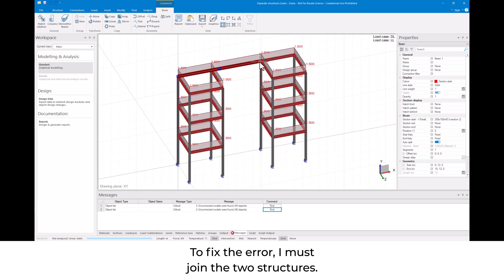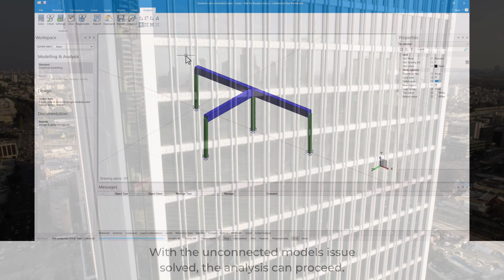Fixing Unconnected Models in PROKON Sumo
Struggling with unconnected models in PROKON Sumo? Don’t let this common issue stop your structural analysis!

With these quick tips, you’ll be ready to run your analysis smoothly.